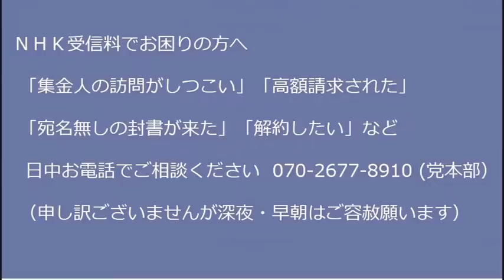不安を煽る寄付勧誘禁止法で「戦争になるぞ！」「徴兵されるぞ！」言いまくってるパヨも壊滅／パヨ弁連、死刑廃止で犯罪増加＝商売繁盛を諦めない 20221119